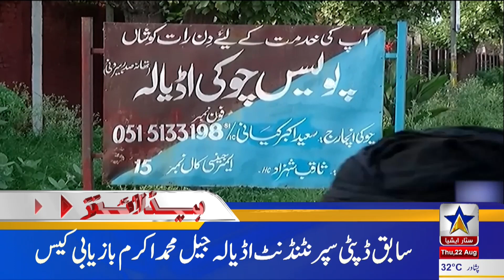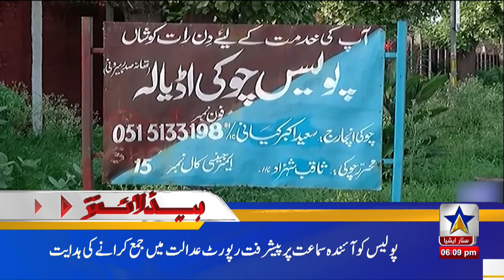Imran Khan's sister Aleema Khan fell on the party leadership | News Headlines | Star Asia Digital